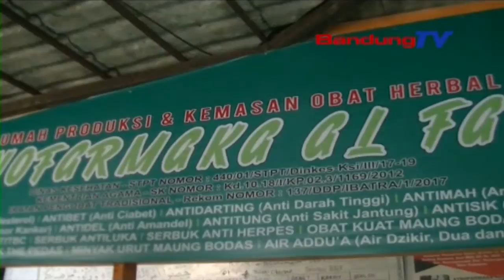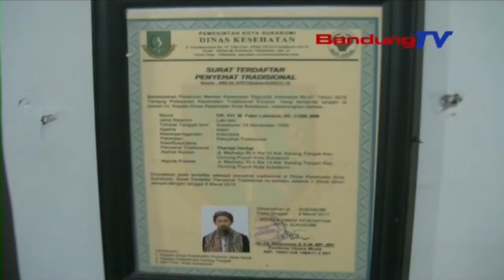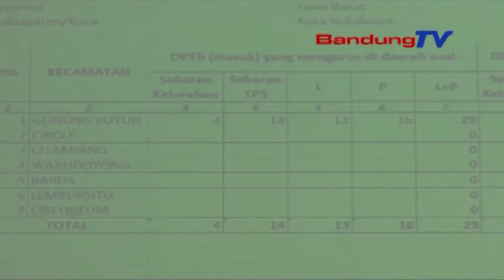Ratusan Santri Terancam TIdak Bisa Menyoblos